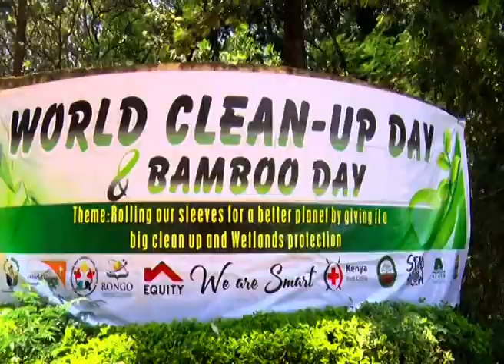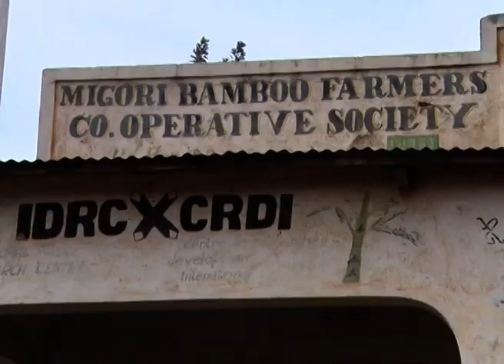BAMBOO FARMING TAKING SHAPE IN MIGORI COUNTY